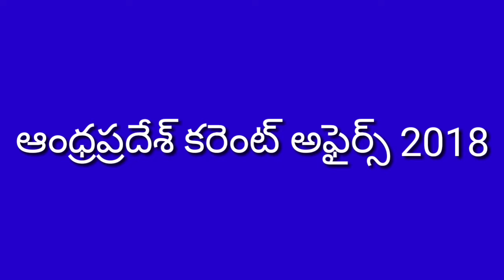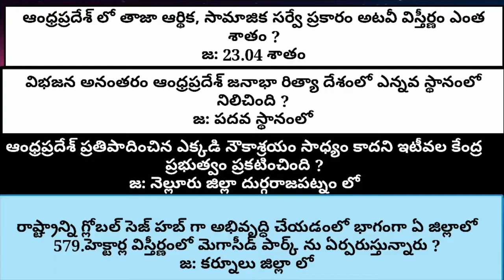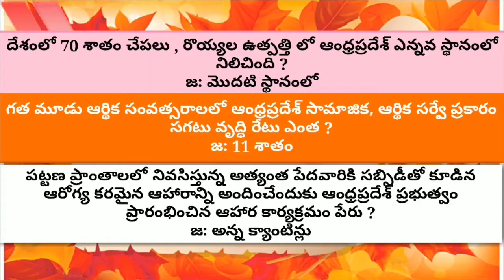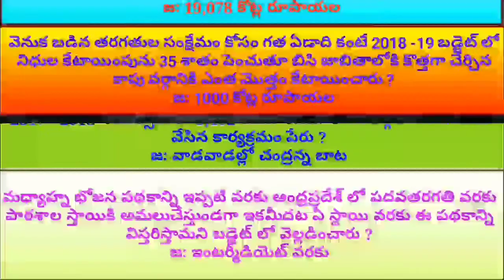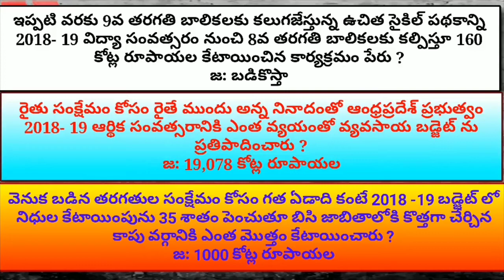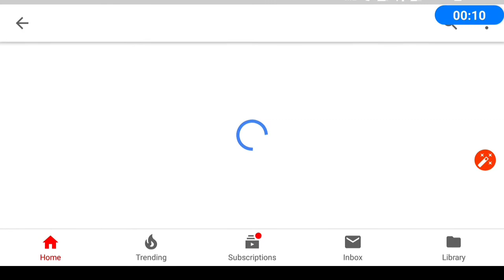Andhra Pradesh current affairs last one year -revision